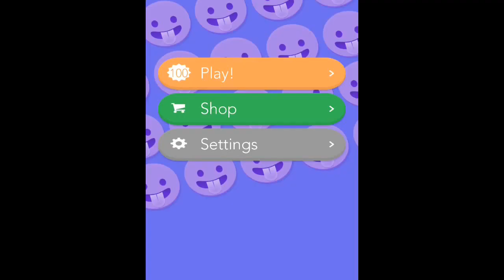Emoji Combos - Level 101-150 Answers